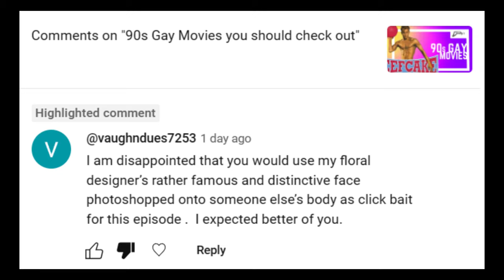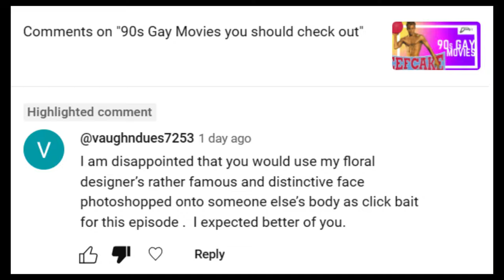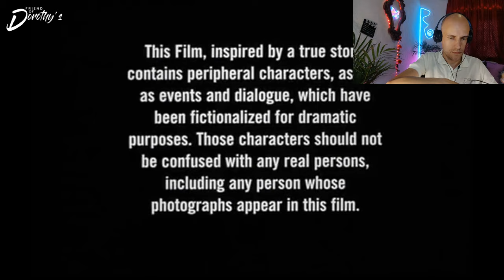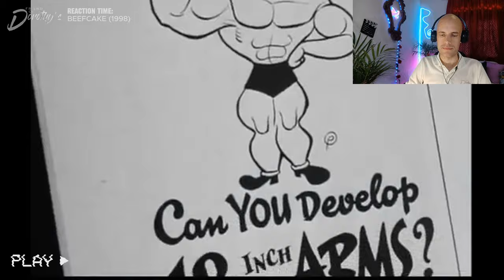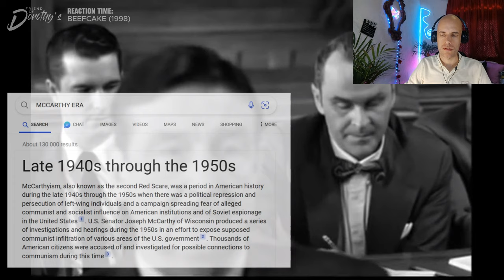GAY Movie Reaction: Beefcake (1999) | Part 1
I enjoy watching movies and doing reaction videos. In this week's video, I'll be taking a look at Beefcake (1999) which is a docudrama homage to the muscle magazines of the 1940s, 1950s, and 1960s which were mostly geared towards gay readers—in particular, Physique Pictorial magazine, published quarterly by Bob Mizer of the Athletic Model Guild.